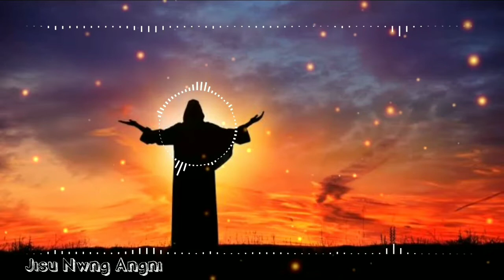Jisu Nwng Angni || Boro Gospel Song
Presented By Rwdwmshat Basumatary